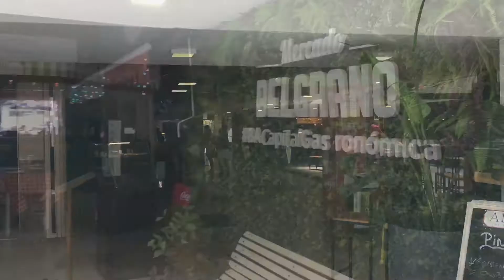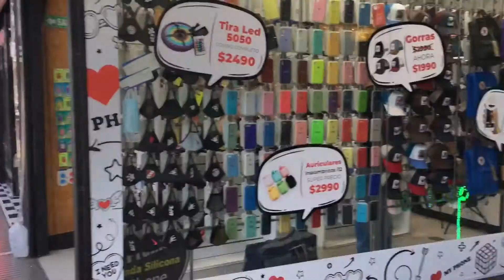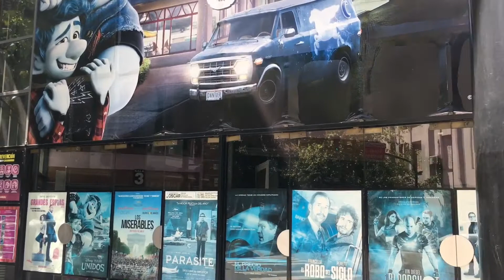BELGRANO C + CHINA TOWN *BUENOS AIRES* | Go Max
Esto es Go Max!
En el episodio de hoy nos vamos a recorrer Belgrano C, Buenos Aires, Argentina. Recorremos distintos puntos turísticos, incluido el Barrio Chino!

■Videos todos los Jueves 7pm-Argentina  :)